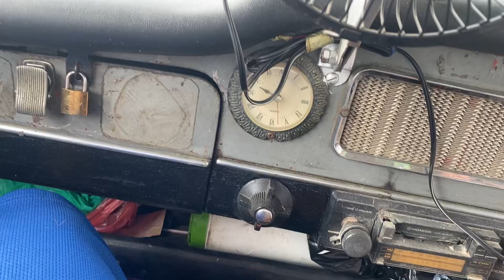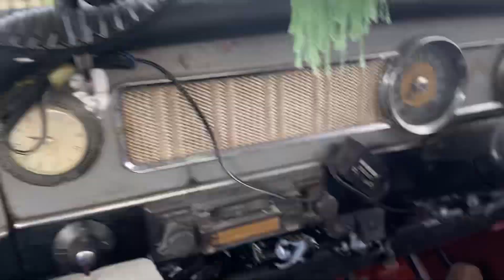Driving around in a Austin Cambridge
Driving in a Austin Cambridge 1960’s Car Awesome feelings